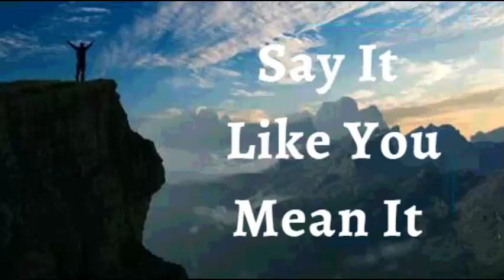13th January 2022 Say It like You Mean It (Audio in Hindi)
13 जनवरी 2022

मैं घोषणा करता हूं कि मैं विकास के नए सत्रों में चल रहा हूँ। मैं स्थिर नहीं रहता और न ही पुराने चीज़ों को पकड़ के रखता  हूं। मैं यह जानने के लिए खुला हूं कि ईश्वर के पास मेरे लिए बेहतर योजनाएं हैं।
अवसर के नए दरवाजे, नए रिश्ते और अनुग्रह के नए स्तर यहाँ और अब यीशु के नाम पर हैं। यह मेरी घोषणा है।

ईश्वर का जीवन मुझ में है; मुझ में शक्तिशाली रूप से काम कर रहा है। * उसने मुझे यह जीवन स्वतंत्र रूप से और बिना सीमा के आनंद लेने के लिए दिया है। इसलिए, मैं आज और अपने जीवन के हर दिन स्वास्थ्य और शक्ति में चलता हूं। कुछ भी नहीं और कोई भी मुझे चोट नहीं पहुँचा सकता या मेरे खिलाफ सफलतापूर्वक नहीं आ सकता, क्योंकि मेरे पास   ईश्वर का अजेय जीवन मुझ में है। आल्लेलूया!!

 अल्लेलूया आमेन*

 शालोम